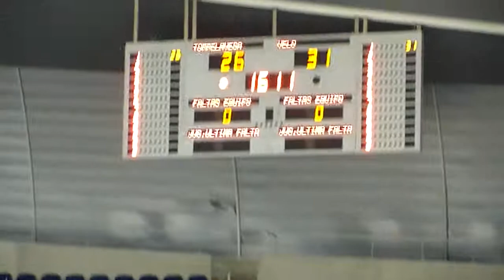Cantabria: Santander - Semana Bolicista -18 agosto 2011 (4 / 4)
--- En español:
2da parte del juego del equipo de Velo
--- En français:
2nde phase de la partie jouée par l'équipe de Velo